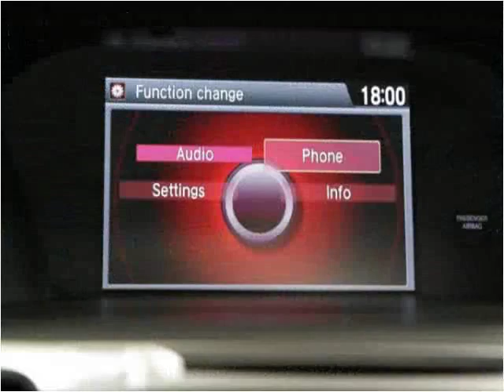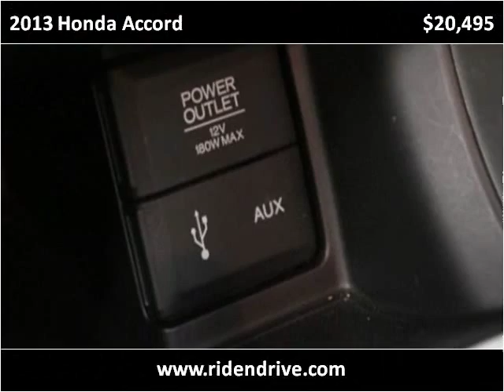2013 Honda Accord Used Cars Fishers IN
This 2013 Honda Accord is available from Unlimited Motors.